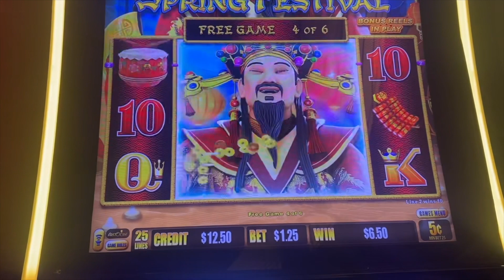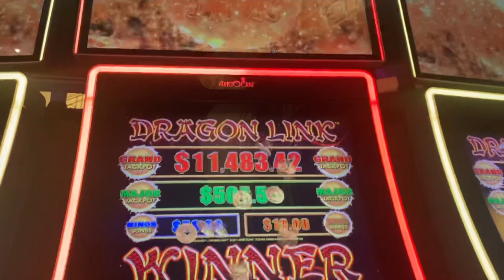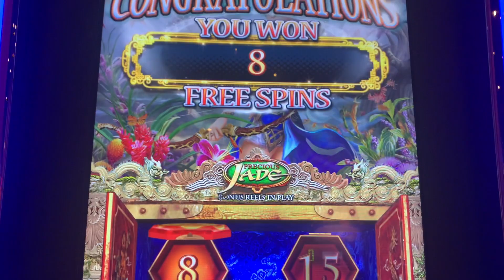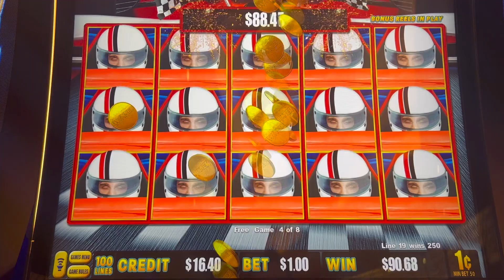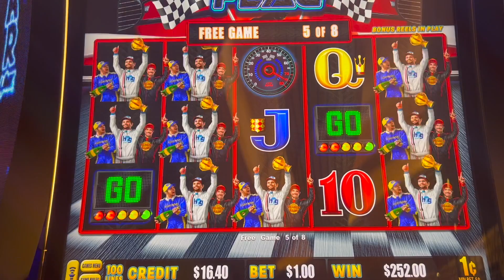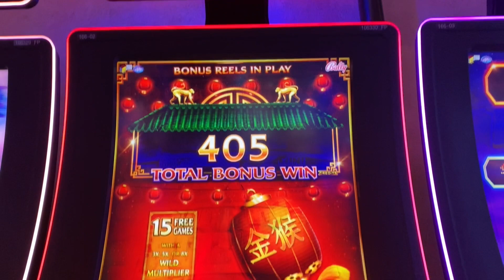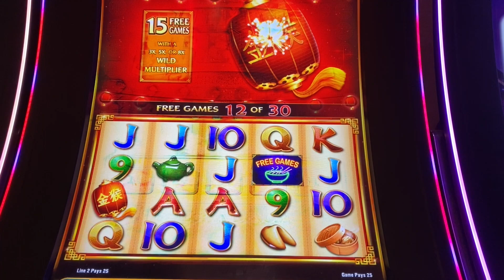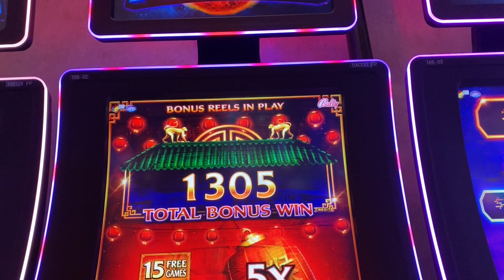FULL SCREEN of WILDS!!!! SO CRAZY!!! | On Lightning Dollar Link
THIS FULL SCREEN of WILDS PAID HUGE!!!  Which Lightning Dollar Link is your favorite??

Here are links to the equipment we use:

SanDisk Professional 2TB Hard Drive
Apple MacBook Pro Laptop

We upload casino slot videos everyday & consists of slot play from myself (Yoshi), my girlfriend (Ms. Yoshi), my sister (Sister Yoshi), & my mom (Momma Yoshi)! The slot play mainly consists of bonuses, big wins, and jackpots but will include live slot play from time to time to show the reality of the casino.